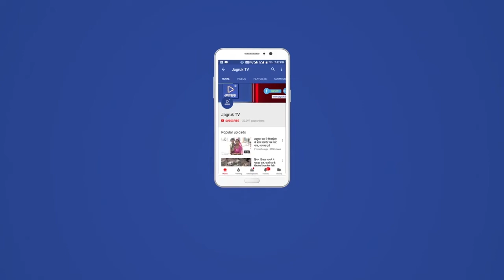बाड़मेर में पुलिस कांस्टेबल घुसा रात में घर मे, धुनाई के बाद पुलिस को सौंपा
सरहदी बाड़मेर में एक विवाहिता को अकेली देख पुलिसकर्मी ने उसके साथ घर मे घुसकर दुष्कर्म करने का सनसनीखेज मामला सामने आया है। बाड़मेर पुलिस के इस कांस्टेबल के साथ विवाहिता के घरवालो ने पहले तो इस कांस्टेबल की जमकर धुनाई की और फिर पुलिस को सौंप दिया। कांस्टेबल को पुलिस को बाड़मेर जिला मुख्यालय के जिला अस्पताल में भर्ती करवाया है। मामले को लेकर पीड़िता की रिपोर्ट पर बाड़मेर पुलिस अधीक्षक आनन्द शर्मा ने उप अधीक्षक स्तर की जांच शुरू कर दी है। जानकारी के मुताबिक बाड़मेर पुलिस के शिव थाने के एक कांस्टेबल पर एक विवाहिता को अकेली देखकर दुष्कर्म करने के लिए घर मे घुसकर जान से मारने की धमकी देने के साथ उसके साथ दुष्कर्म किया। वही विवाहिता के साथ दुष्कर्म करने को दौरान उसके चिल्लाने पर उसके घरवालों ने पुलिस कांस्टेबल को जमकर धुलाई की। घायल अवस्था मे राजकीय अस्पताल में भर्ती करवाया है। बाड़मेर पुलिस अधीक्षक आनन्द शर्मा ने बताया कि मामले की जांच की जा रही है